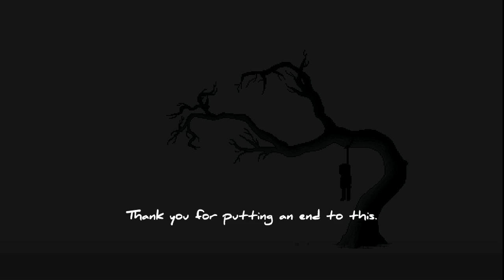Disorder - Let's Play - Part 4 - [World 4] - "Ending" | DanQ8000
"ENDING"

Disorder
Let's Play - Part 4
With Commentary

PC Gameplay
1080p 60FPS

Disorder is a psychological 2D puzzle platformer released on January 13th, 2015 on PC.

You must switch between two versions of the past: dark & light, positive & negative, hope & despair. Every action is innately tied to this dualistic battle. Traverse a surreal landscape of memory to try and mend a fragile mind.